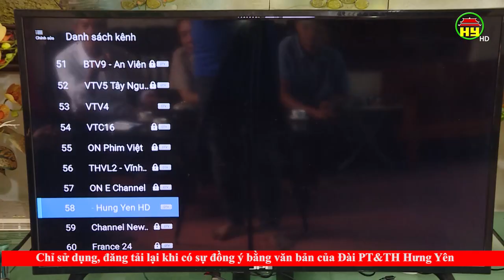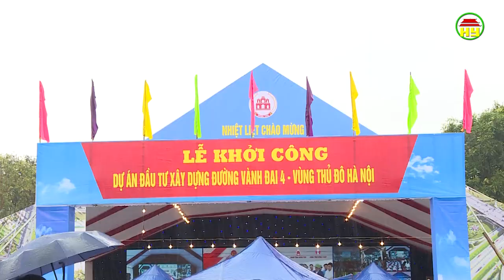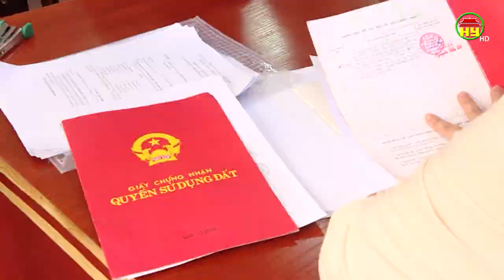Người dân phấn khởi xây dựng đường Vành đai 4 - Vùng thủ đô Hà Nội